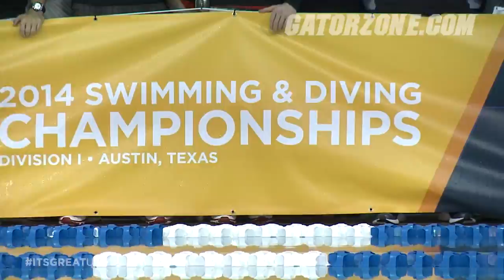Florida Men's Swimming: Team Support at NCAAs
These dedicated members of the Florida men's swim team didn't qualify for the National Championships, but they still made the drive from Gainesville, Florida to Austin, Texas to support their teammates!